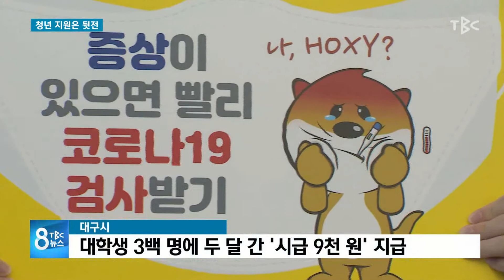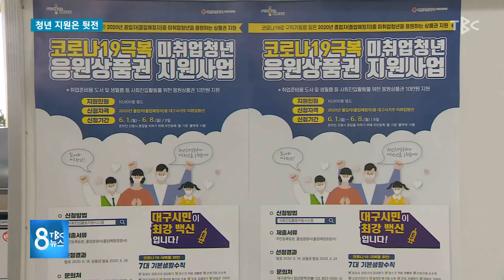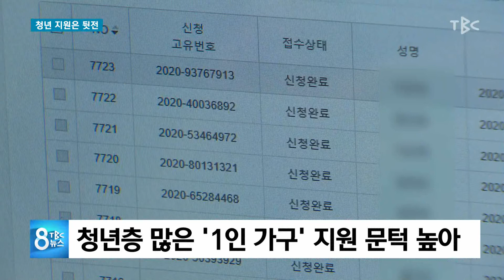청년 지원은 뒷전 200614 [TBC-띠비띠]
코로나19로 ‘뒷전’ 밀린 청년 지원